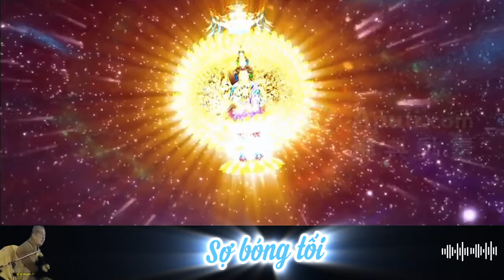145 Trì Chú Đại Bi trừ các tai họa | HT Tuyên Hóa giảng